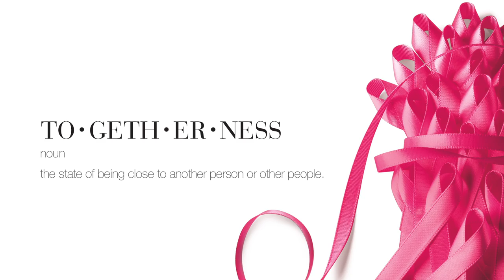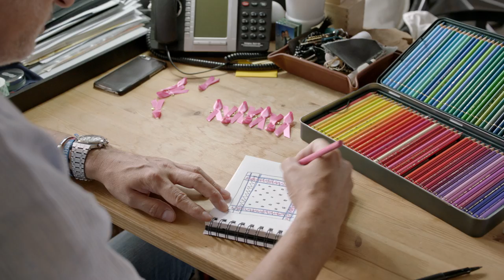Take Action Together to Defeat Breast Cancer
This year, we’re bringing together various contributors who bring their diverse backgrounds and unique perspectives to our global community. These new supporters will share a range of advice, tips and resources to encourage action, inspire and support others, and promote health and wellness.

Together, our actions can bring us closer to a world without breast cancer.